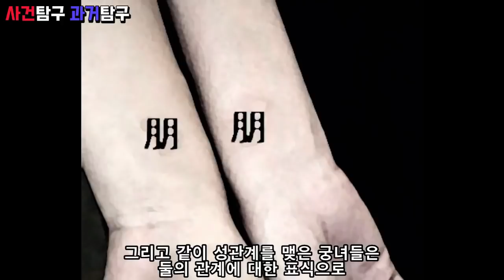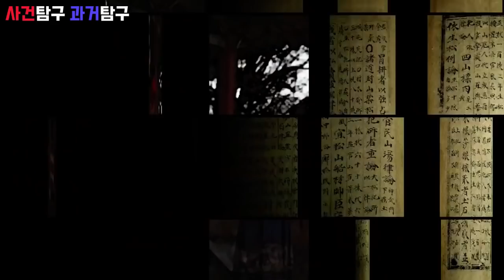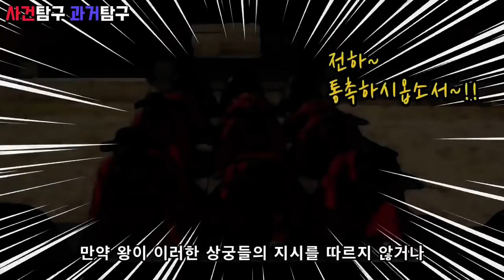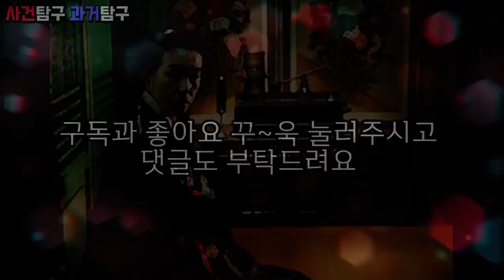궁녀들의 은밀한 사생활 몰아보기. 궁녀의 대식, 궁녀의 훈련법, 숙직상궁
궁녀들의 은밀한 사생활, 궁녀의 대식, 궁녀의 훈련법,  숙직상궁 몰아보기 입니다

감사합니다!